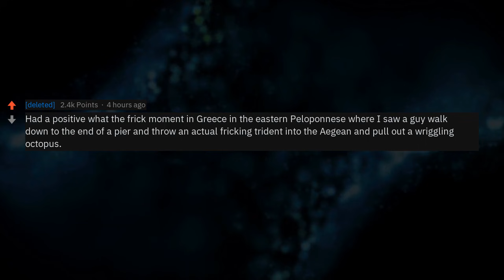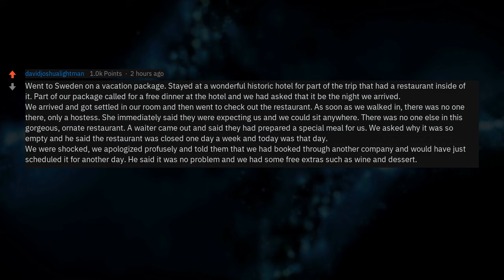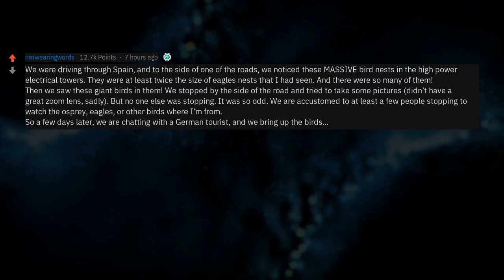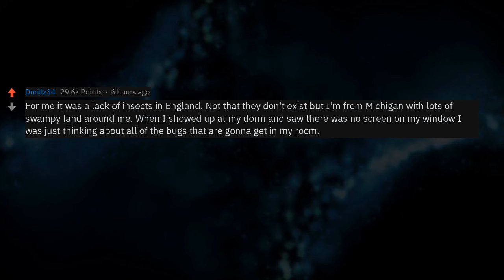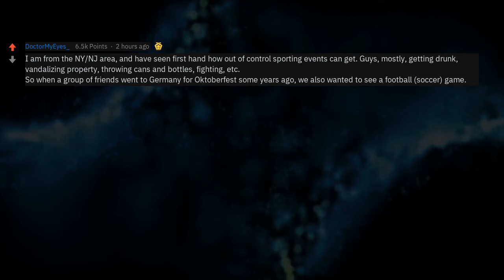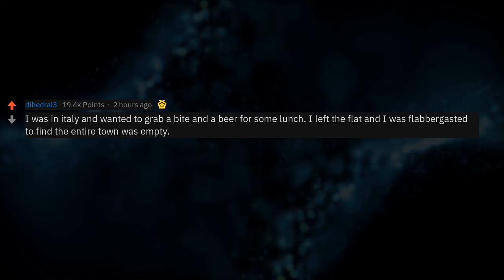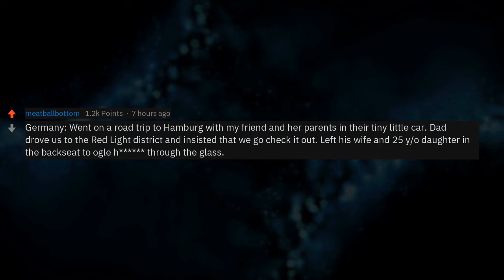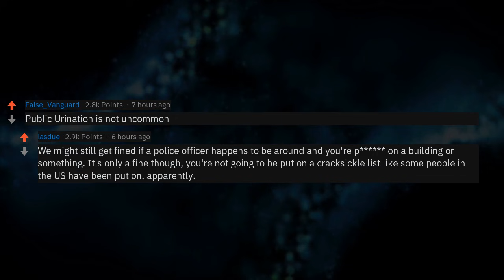Americans That Visited Europe, What Was Your WTF Moment? (r/AskReddit)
Americans who visited Europe, what was your biggest WTF moment?